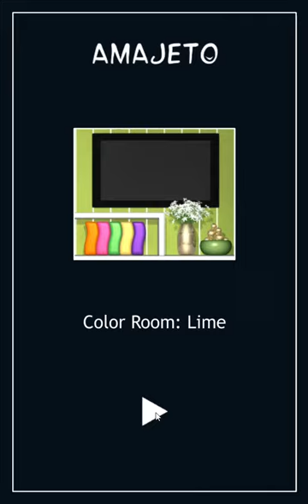[Amajeto] Color Room: Lime Walkthrough